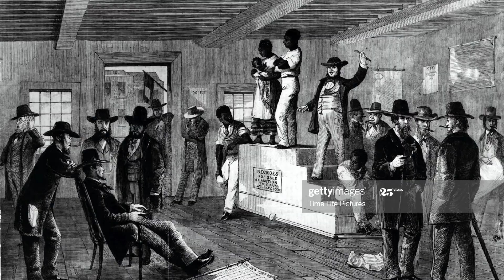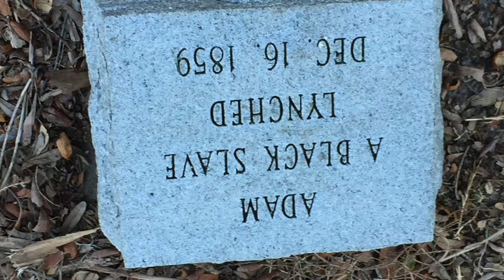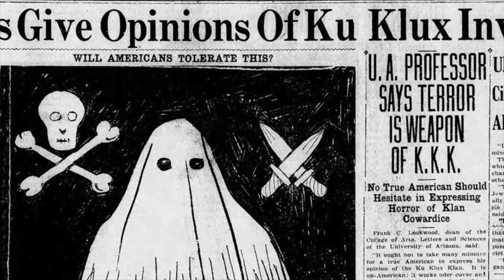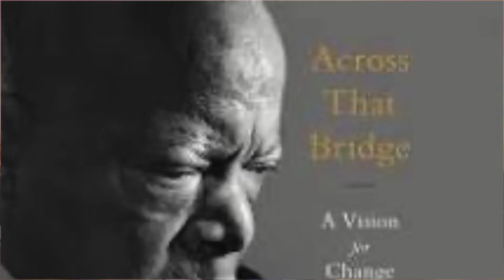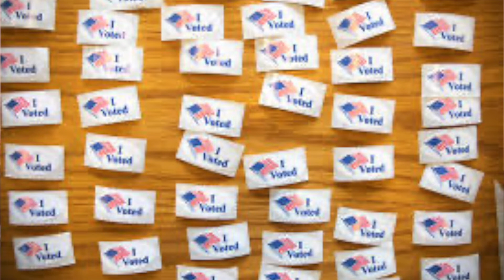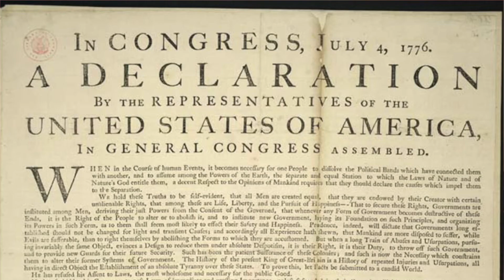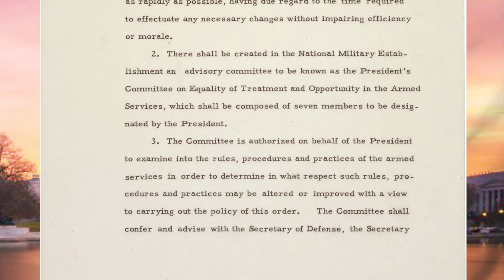VATV | Tản Mạn Lịch Sử - Người Mỹ Da Đen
VATV | do Bình Luận Gia Hồ Tấn Vinh (Melbourne) biên soạn và Thanh Trang trình bày - 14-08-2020